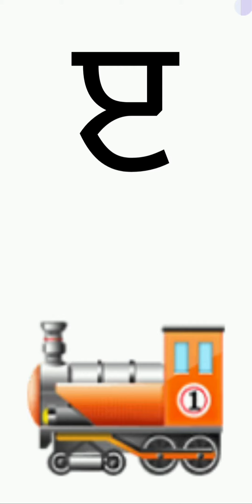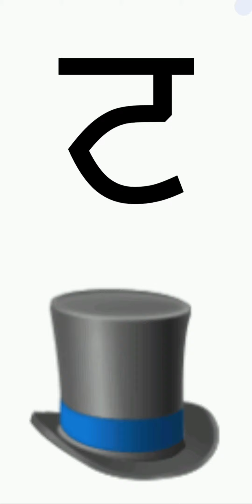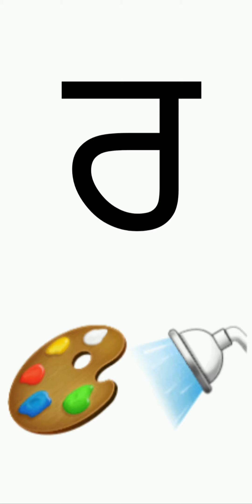ੳ ਅ ੲ| ਪੰਜਾਬੀ ਵਰਣਮਾਲਾ